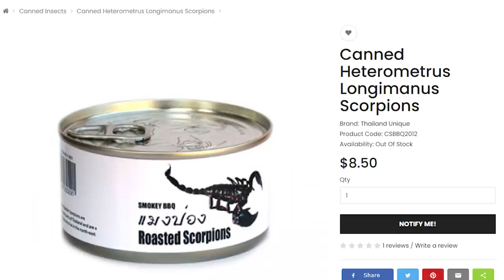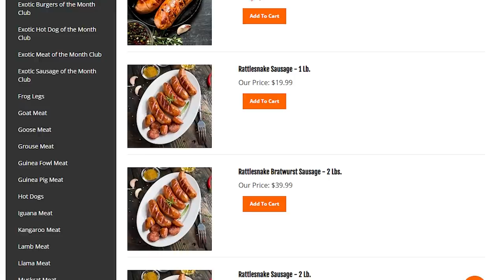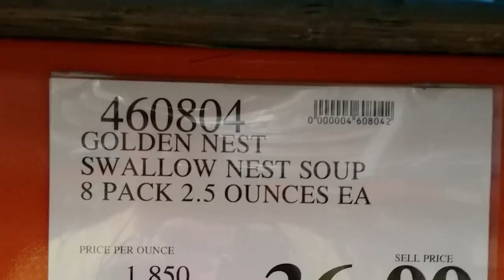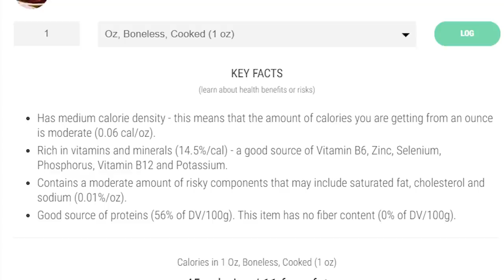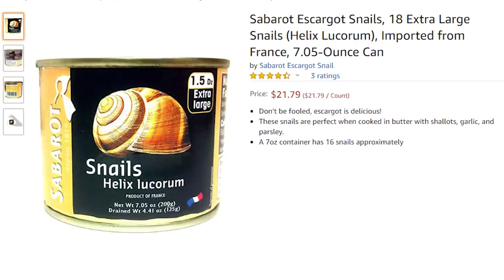The World’s Weirdest Canned Foods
If you’ve spent enough time around the Internet, you’d know that there are a lot of weird types of food items available around the world, from insects to stink-meats to horse testicles. Of course, it’s wrong to just paint them all as ‘weird’, as different cultures have different factors driving their cuisine, including topography. Still, not all of them came from nutritional needs of the region; people really just like to eat them...

Coming up:

8. Scorpions
7. Surströmming
6. Rattlesnake
5. Bird’s Nest Drink
4. Silkworm Pupae
3. Armadillo
2. Snails
1. Dog